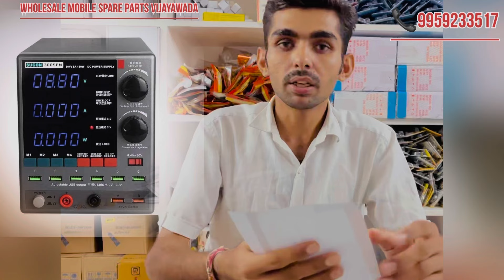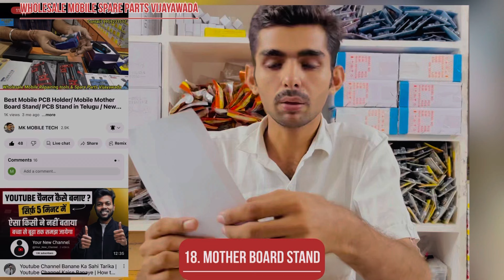Mobile Repairing Tools List Name Image With Price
Your Quaries :

1.   Mobile repairing tools
 2. Mobile repair equipment
 3. Cell phone repair tools
 4. Mobile repair tool kit
 5. Mobile repair essentials
 6. Mobile repair accessories
 7. Mobile repair gadgets
 8. Mobile repair supplies
 9. Mobile repair tool set
 10. Mobile repair tool guide
 11. Mobile repair tool recommendations
 12. Mobile repair tool prices
 13. Mobile repair tool names
 14. Mobile repair tool images
 15. Mobile repair tool comparison

Hello friends 👋
Welcome
Our You Tube Channel 👏
Plz Su
bscribe Our Channel For Letes
t Update in Mobile Rep
airing tools and Spare Parts

 Genuine & Best
Quality  Mobil
e Repairing Tools &
 Spare Parts. Including Of All Ty
pes Mobile Touch, Lcd, Combo,
 Spare Parts, Charging
 Board, on / off Flex, Sim Outer, Camera Gla
ss, Camera, Battery,
Housing Panel, Fra
me, middle Body, Display C
onnector, Ics , Stencil, Microscop
e, oca Machine, Dc Machine, Blower SMD, Touch Separater, Opener Tool, Flux Paste, Software Tools, Dongels, Ufi box, mother board , iron And huge Range of All Mobile Repairing tools & Spare Parts.

Important you Tube Video For You
Most Important video For You 👇

__________________________________________Mobile Repairing Tools List TeluguMobile Repair Tools with priceMobile repair tools equipmentEmmc repair tools listChip Level Repair tools listchip level repairingmobile repairingmk mobile techmobile repair toolsall in one mobile repairing toolslatest mobile repairing toolsmobile repairing videomobile repairing tools list image with pricephone repairing toolsmobile tool marketMobile repair tools teluguMobile repair tool full set telugu